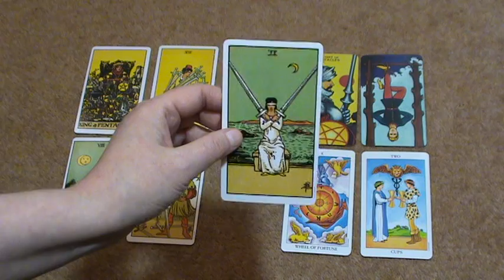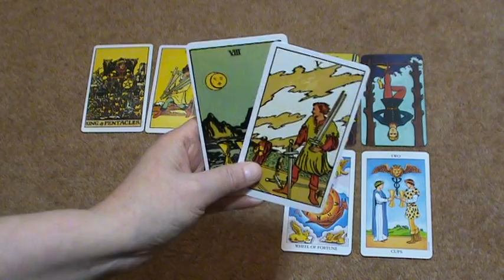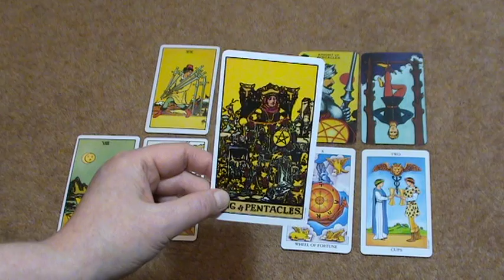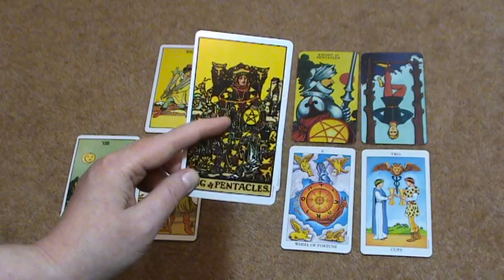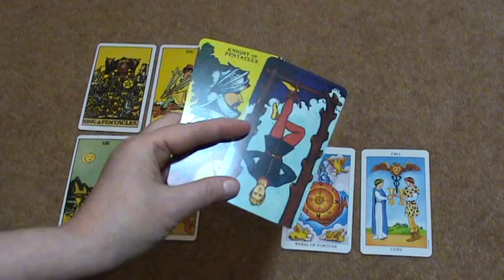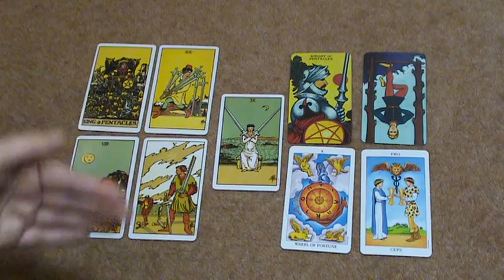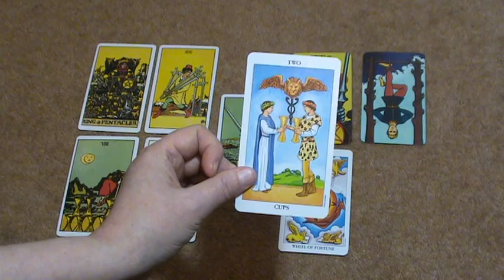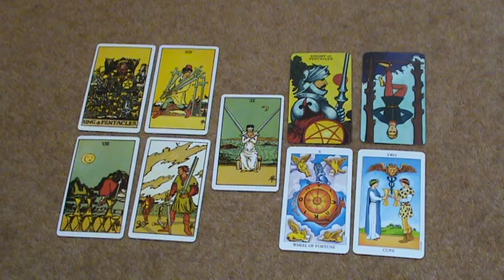LIBRA OCTOBER 2018 - GOOD CHOICES BRING SUCCESS! General Tarot Reading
Libra, choosing to deal with a situation brings emotional happiness and abundance.

x